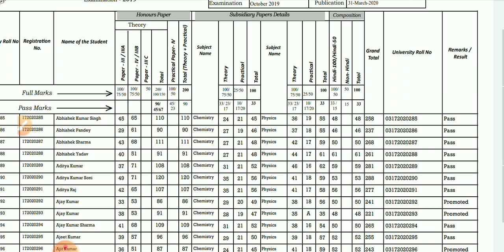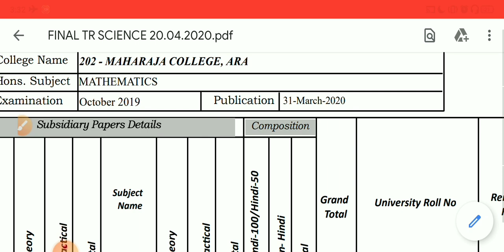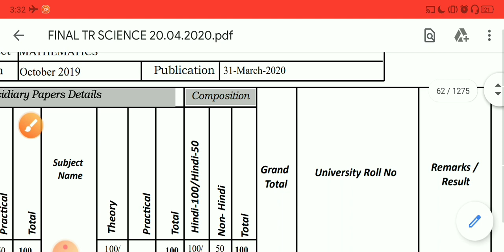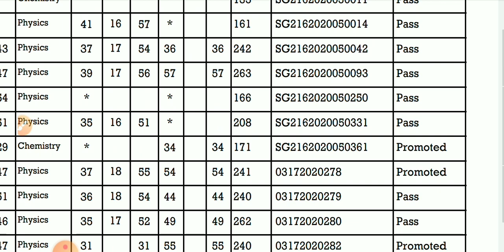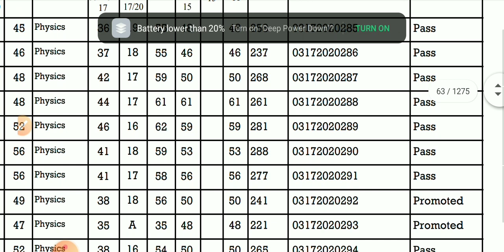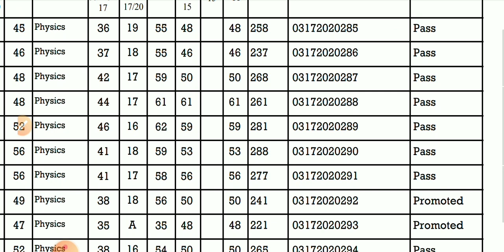Vksu B.sc Commerce सत्र :- 2017-2020 रिजल्ट में गड़बड़ी || BA रिजल्ट कब आएगा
buxar
Twitter update by ajit buxar

vksu new update
vksu news
vksu news today
vksu latest news
vksu ara news today
university news vksu
vksu news
vksu news today
vksu latest news
university news vksu
vksu ara part
vksu ara part 3 exam date 2019
vksu ara part 1 program 2019
vksu ara part 1 program
vksu ara part 3 result 2019
vksu ara ba part 2 result 2019
vksu ara ba part 1 exam date 2019
vksu ara pg
vksu ara pg merit list 2019-21
vksu ara pg admission 2019
vksu ara pg merit list 2019
vksu ara pg online admission 2019vksu ara ba part 2 result 2019